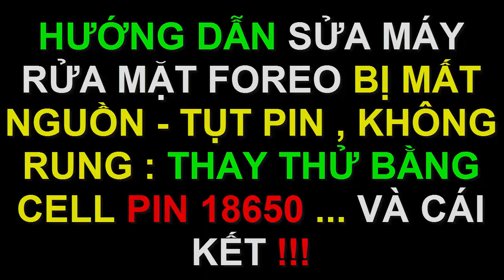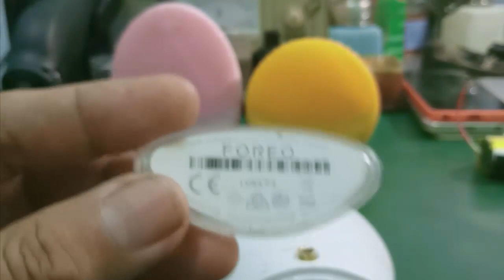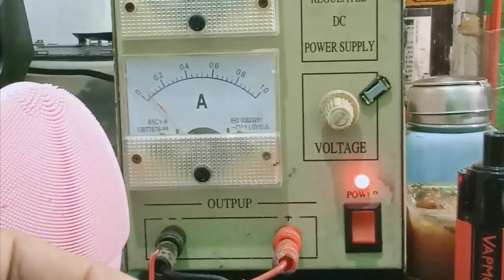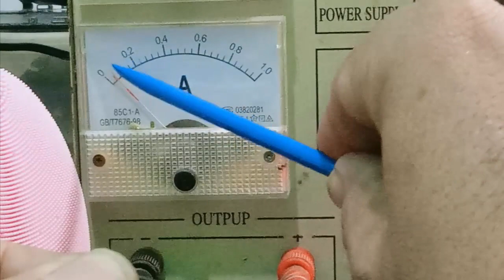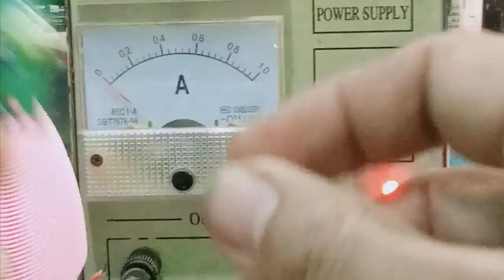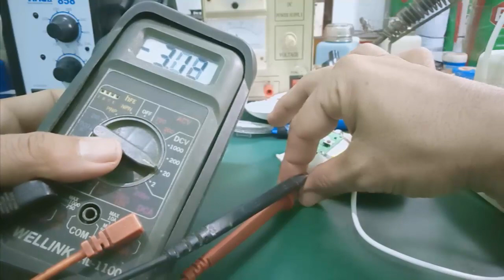Hướng Dẫn Sửa Chữa Máy Rửa Mặt Foreo Luna 3 Bị Mất Nguồn - Nhanh Hết Pin - Không Rung ... Cực Dễ !!!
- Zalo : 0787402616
- Video hướng dẫn sửa chữa máy rửa mặt Foreo Luna 3 & Luna 3 mini bị mất nguồn , không rung , nhanh hết pin  .. bằng cell pin 18650